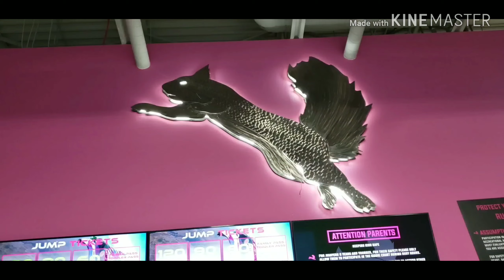Trampoline - Flying Squirrel | Team Enriquez Adventure